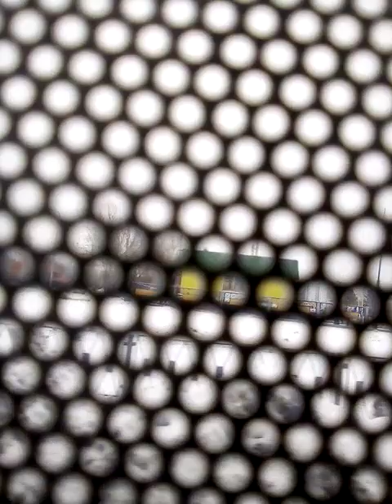ЧТО ЗА СТЕНОЙ АЛМАЗНЫХ ШАРОВ?КАКИЕ ОЧЕРТАНИЯ ПРОЯВЛЯЮТСЯ?РЕБУС.САЛОН.ШОССЕ.3ноября 2020 г.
Что за стеной шаров?Какие очертания ПРОЯВЛЯЮТСЯ?Ребус!Загадка!Пишите,друзья,в комментариях!На каждый ваш правильный ответ нажму на лайк!Салон городского пассажирского автобуса.Шоссе со множественными мощнейших автомобилей,спецтранспорта.Шум проносящихся легковушек.Грохот и дрязг спецтранспорта.Длинный переход.Светофор трехцветный.Красно_желто_зеленый.Шоссе буквально недавно почистили.Перешлите вашим знакомым ролик,им тоже будет интересно и увлекательно угадывать,что проявляется за супер твердыми шарами?Если,многоуважаемые дамы и господа,желаете помочь моему каналу Ассорти,перечислите,пожалуйста,любую сумму на телефон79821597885,привязанного к моей карточке сбербанка.Телефон не может ответить на звонок.Заранее благодарю,уважаемые!